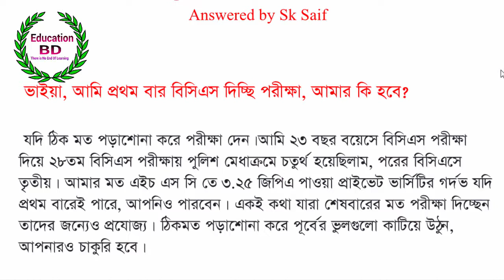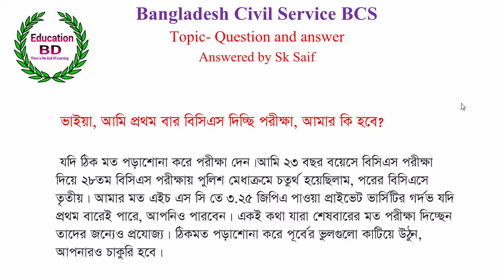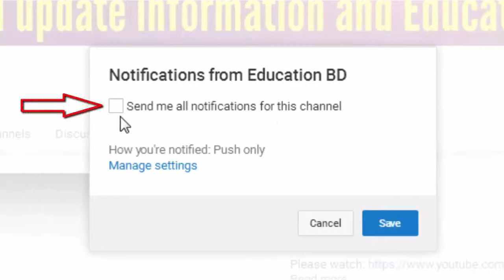Bangladesh Civil Service - BCS | Questions and Answers | Part 3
Bangladesh Civil Service (Bengali: বাংলাদেশ সিভিল সার্ভিস) more popularly known by its acronym BCS, is the civil service of the Government of Bangladesh.

The Bangladesh Civil Service (BCS) is a nationwide competitive examination in Bangladesh conducted by the Bangladesh Public Service Commission (BPSC) for recruitment to the various Bangladesh Civil Service cadres, including BCS (Admin), BCS (Taxation), BCS (Foreign Affairs), and BCS (Police) among others.[1] The examination is conducted in three phases - the preliminary examination, the written examination and the viva voce (interview). The entire process from the notification of the preliminary examination to declaration of the final results takes 1.5 to 2 years.

Eligibility
The eligibility norms for the examination are as follows

Nationality-
All candidates must be Bangladeshi citizens. Candidates who are committed to marry or thereby engaged to foreign nationals should apply for a Permit/NOC to the Government of People's Republic of Bangladesh; applications can not be made without a Permit/NOC.

Age
21 to 30 years (for General candidates)
21 to 32 years:
For Freedom Fighter's Children and Health cadre,
Tribal candidates for only general education cadre.[3]
Academic[edit]
Master's degree or 4-year bachelor's degree after Higher Secondary Certificate (HSC) Exam. More than one-third class in any academic phase is considered as disqualification of a candidate.

Source: BPSC Website and wikipedia

in this video i have answered all questions about BCS.  i hope this video will be very helpful to the  all BCS Candidate in Bangladesh.